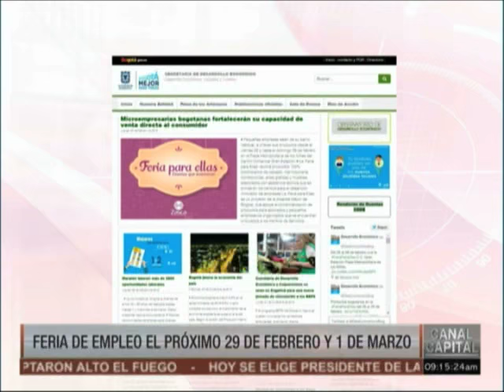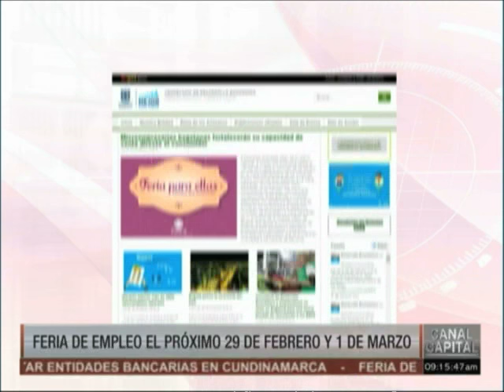Feria de empleo el próximo 29 de febrero y 1 de marzo